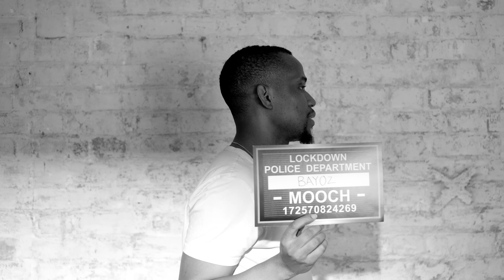MrMyish Money Dance feat. Moelogo, RoxXxan & Lavida Loca (Official Video)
MrMyish steps out with his official debut release as he masterminds an all-star lineup for afrobeat blended, summer anthem ‘Money Dance’ featuring @MoeLogo RoxXxan  @Lavida Loca

Director/DP: Eric Myers
Producer: Adi Alfa
Production Company: Media Worx Ltd
Label: My-iSh Music
Track produced by: @officialbayozmuzik @footsteps8538

Follow on Insta: @myishtv
Follow on Twitter: @myish
Like on Facebook: @myishmusic